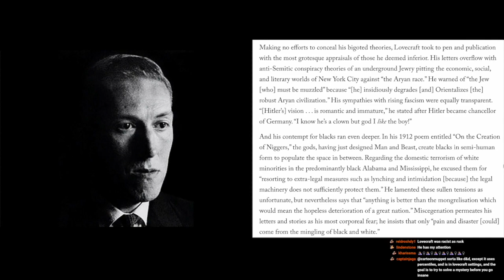LOVECRAFT COUNTRY AND WHY WE HATE HP LOVECRAFT | Double Toasted Bites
LOVECRAFT COUNTRY AND WHY WE HATE HP LOVECRAFT | Double Toasted Bites - H.P. Lovecraft is usually the term searched alongside Audiobook, Documentary, Music, Animation, Monsters, Call of Cthulu, Stories, and more, but rarely he is brought up when it comes to some of the more ... disappointing features of his personality. We discuss those here while also discussing Lovecraft Country!

We discuss and review the newest movies, while talking about movie trailers, and review other types of content, current events and more all throughout the week!